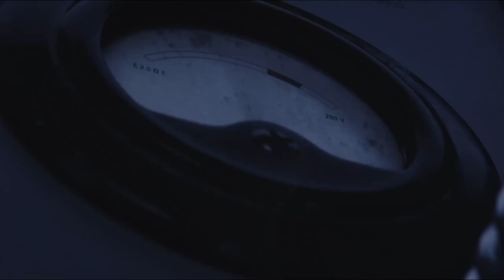Ravishment of Goat Deflowerers - PHONK 2023 / HARD PHONK / NEW WAVE / POPULAR MUSIC / FREE DOWNLOAD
Best Phonk Music 2023 ※ Hard Phonk - Drift Phonk ※ Агрессивного Фонка